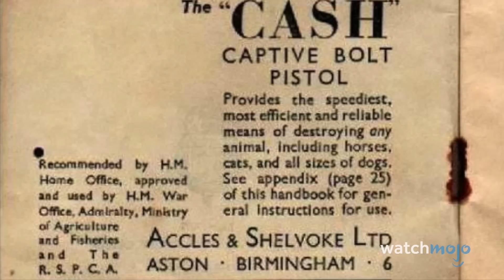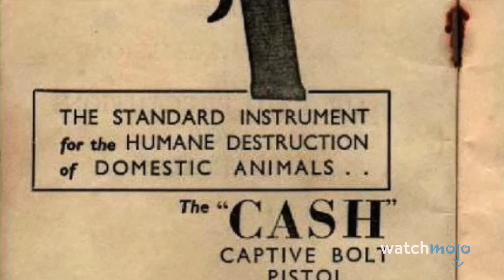10 SEJARAH PALING MENYERAMKAN DARI FILM HOROR!!!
10 SEJARAH PALING MENYERAMKAN DARI FILM HOROR!!!

Untuk daftar ini, kami menyertakan peristiwa terkenal dan kisah nyata yang dilaporkan relatif tidak dikenal.
Peristiwa bersejarah mana yang menurut Anda paling menakutkan? Beri tahu kami di kolom komentar di bawah!